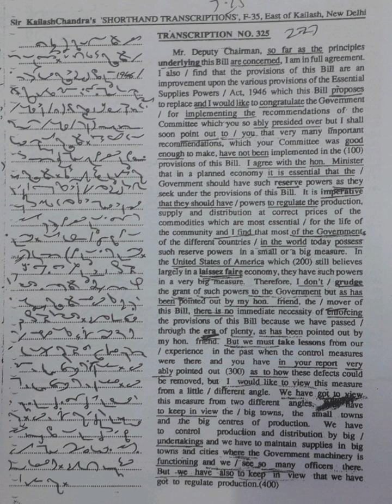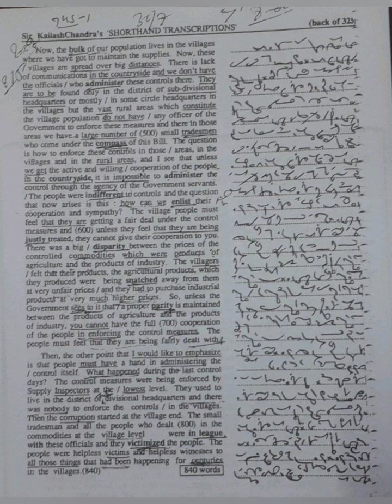120 WPM | Exercise No.325 | Kailash Chandra Magazine (Vol 15)